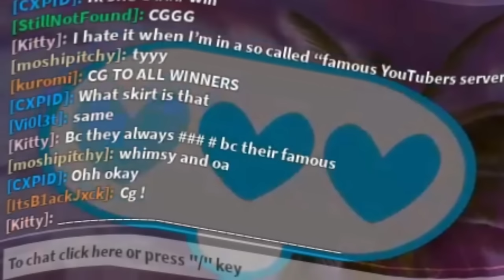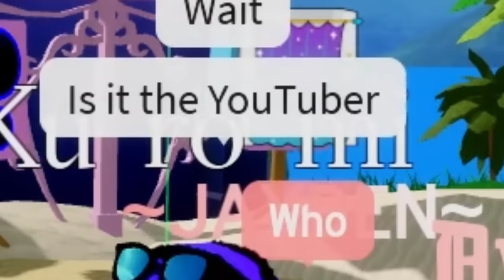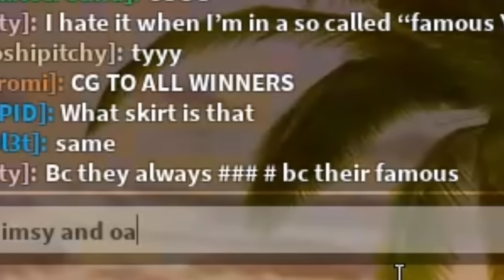Playing Sunset Island but I CAN'T SEE THE THEME 🙈💗✨ | Royale High Roblox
𝙨𝙘𝙖𝙣𝙣𝙞𝙣𝙜 𝙘𝙤𝙙𝙚...

✦Hi! I'm moshipitchy! Thanks for checking out my videos.

✦Editing App:
•CapCut

✦Chapters:
0:00 -Intro

‿︵‿︵‿︵୨˚̣̣̣͙୧- - - - -୨˚̣̣̣͙୧‿︵‿︵‿︵